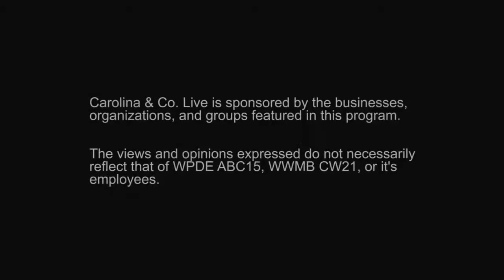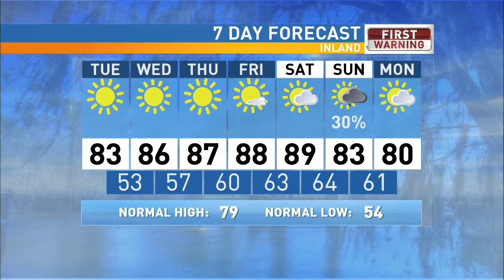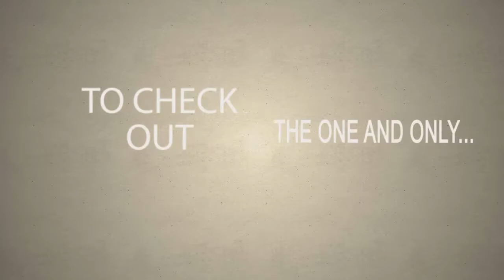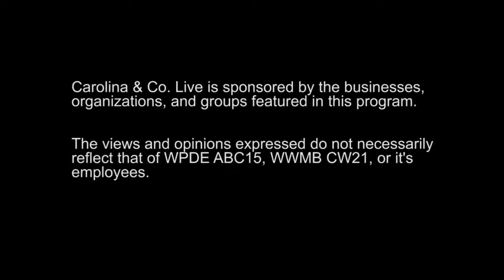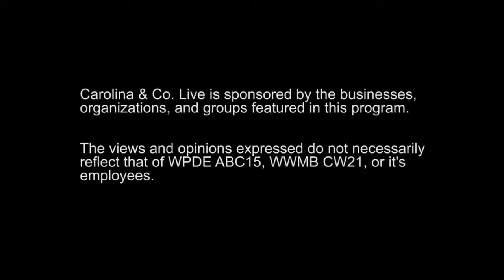05/01/18- Carolina and Co. LIVE with Cecil Chandler and Amanda Sellers